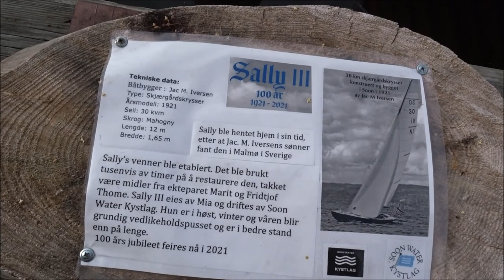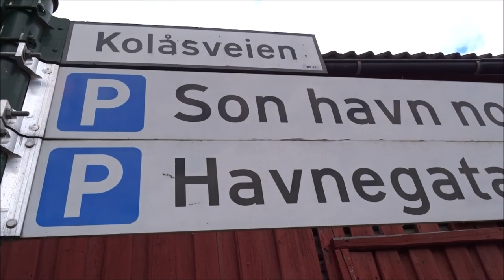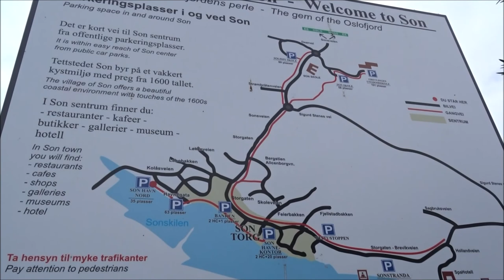Son Torg Vestby Norwegen